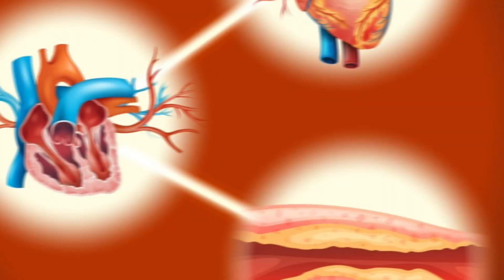Crataegus Q Homeopathy Benefits | Cholesterol Homeopathic Medicine | Treatment High Blood Pressure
Assalam O Alaikum in this Video i will talk about Homeopathic Medicine

Crateagus Q (also known as Crataegus oxyacantha) is a homeopathic medicine prepared from the hawthorn plant. It's commonly used to treat various health issues related to:

- Cardiovascular system: heart palpitations, high blood pressure, and cardiac weakness
- Circulatory issues: poor circulation, varicose veins, and leg cramps
- Respiratory system: bronchitis, coughs, and asthma
- Nervous system: anxiety, stress, and insomnia
- Digestive system: indigestion, bloating, and gas

Crateagus Q is known for its:

- Cardio-tonic properties
- Vasodilatory effects (widening blood vessels)
- Anti-inflammatory properties
- Antioxidant properties
- Sedative and calming effects

It's often used to treat conditions such as:

- Heart failure
- Cardiac arrhythmias
- Hypertension
- Atherosclerosis
- Angina pectoris